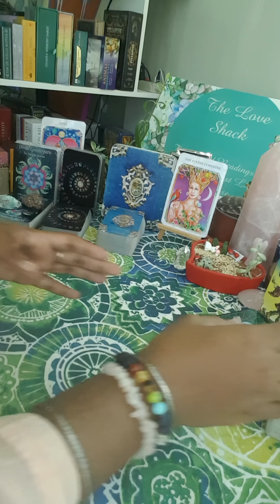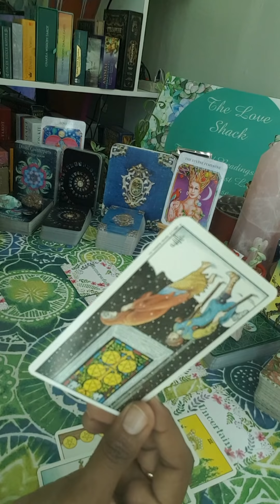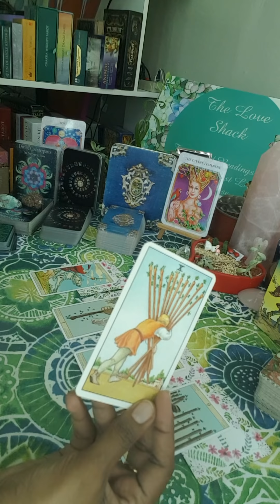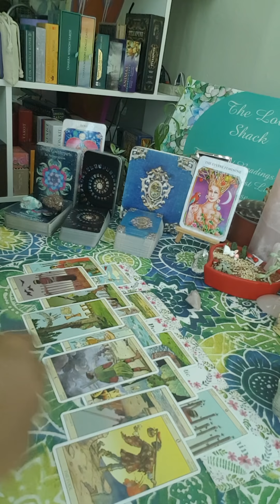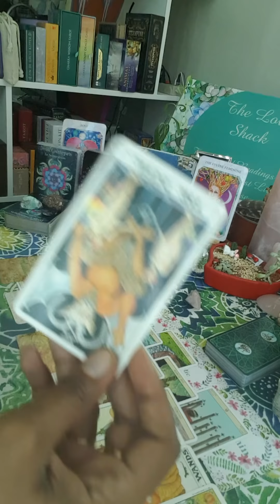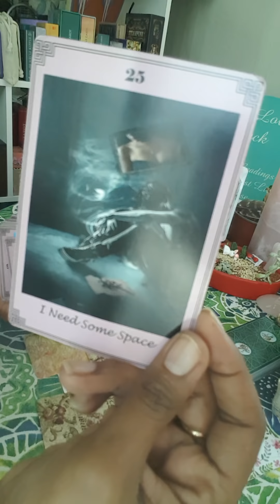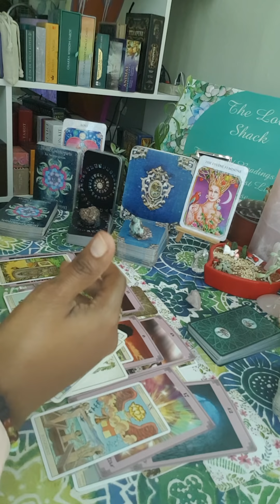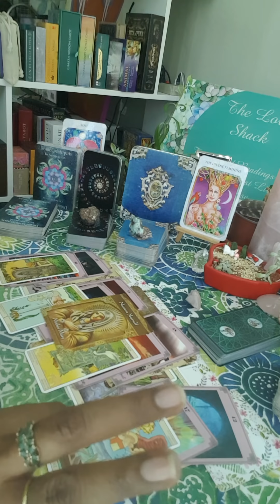What's happening with your person? Uncertain about you and your reaction if they come forward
Wondering whats happening with your person right now? Looks like there a major shifts happening in their life and they arent sure how to proceed. They are also uncertain about your reaction if they do come forward.

1. Twin Flame/ Soulmate Reading- $44.44

2. Third Party Reading- $44.44

3. Twin Flame/ Soulmate Reading with Third Party Reading Combo- $66.66

4. Twin Flame/ Soulmate Reading with Karmic Reading and Messages from their Higher Self plus advice for your healing- $88.88

5. Past Life Reading- $55.55

6. Love Reading- $55.55

7. What’s Coming in Love- $44.44

8. Career Reading- $44.44

9. Life Purpose Reading- $44.44

10. Pet Tarot Reading- $44.44

11. Personal Luvers Speak Conversation- $44.44 for 20 mins and $11.11 every additional ten minutes